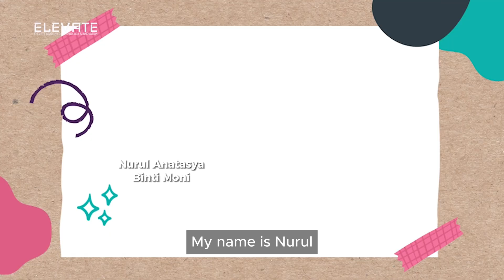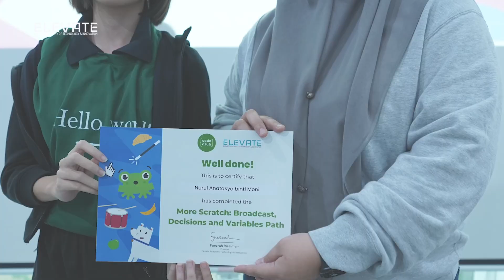CODE CLUB SEASON 2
Meet Nurul and Abbygail! We're excited to share their unique coding journeys spanning two different seasons. It's a proof that coding is for everyone, and we make sure to emphasize technical skills, teamwork, and communication – the essentials for tackling any tech challenge with confidence.

Life at Elevate? It's awesome! We're not just about coding; we're all about creating a cool space where you can learn, grow, and have a blast doing it. Whether you're into tech or just curious, we're here to make every day a fun and exciting step toward an amazing future. Come join us at Elevate, where every day is a new adventure! 😊✨